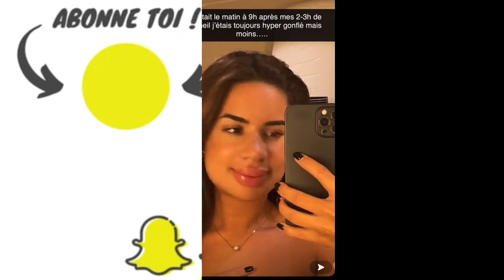MARWA EST MÉCONNAISSABLE ! 😱 ELLE A ABUSÉ DE LA CHIRURGIE COMME MAEVA GHENNAM ! 🤢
Dans cette vidéo, Marwa est méconnaissable suite à sa dernière opération de chirurgie esthétique ! En effet, la jolie femme ne ressemble plus à rien parce qu’elle a voulu recopier Maeva Ghennam dans les 50 !!! 😱💉